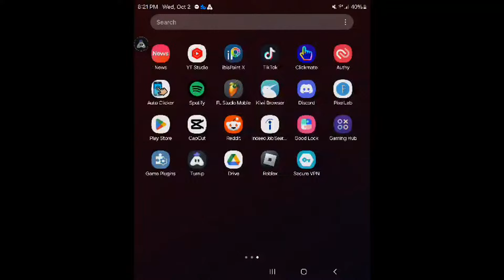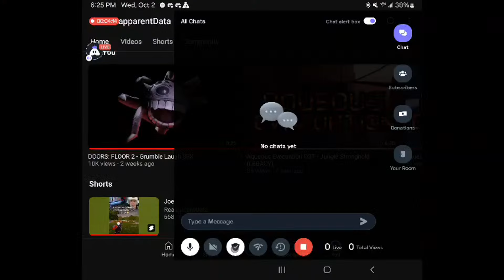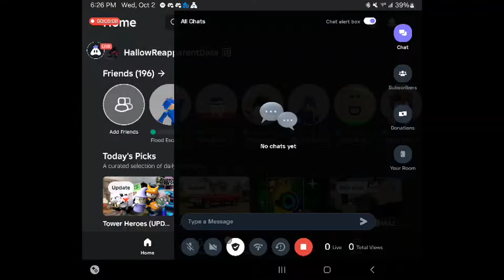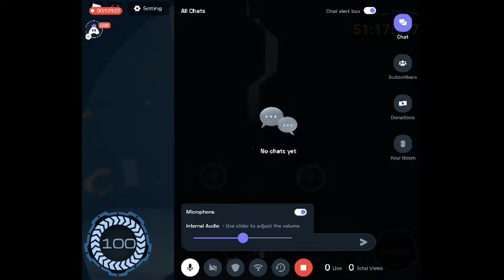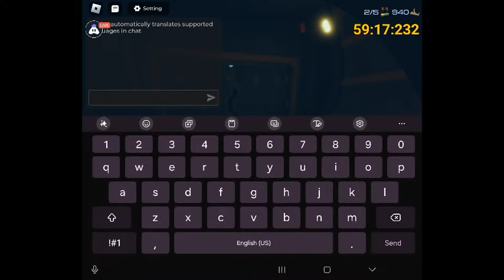Pressure Lockerless runs. (PART 6) VOD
Please be respectful in the chat.